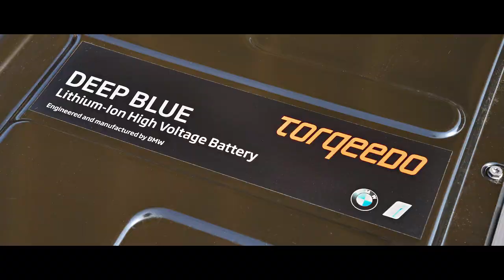ClubSwan 36 | Première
Tomorrow its showtime!

The eagerly-anticipated worldwide première of the  ClubSwan 36 will be unveiled tomorrow, Friday 3rd May, at Marina di Scarlino.